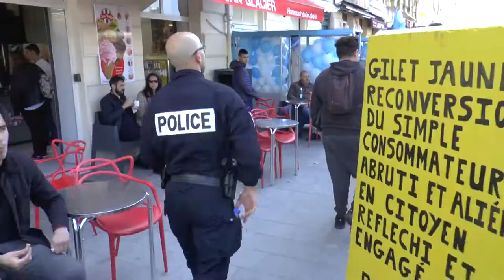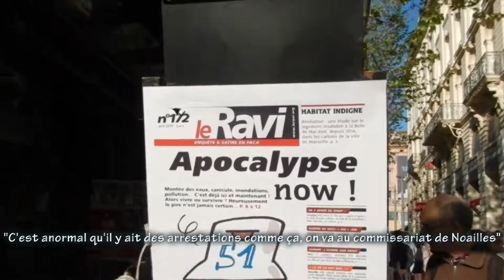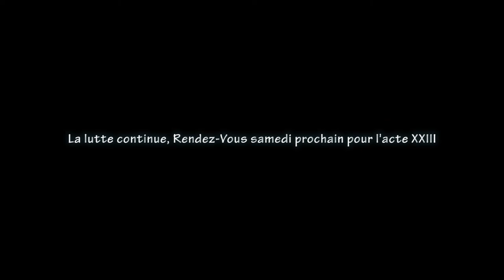acte 22 Marseille Gilets Jaunes Résumé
Nous devions aller à Notre-Dame-de-la-Garde et descendre faire du bruit chez les grands bourgeois, mais nous nous retrouvons dans les gaz à la Joliette. La répression policière continue ensuite sur le Vieux-Port où la police multiplie les charges, les coups et les arrestations